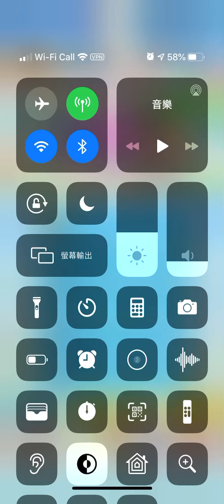戰鬥女子學園 最終部 畢業 最終話